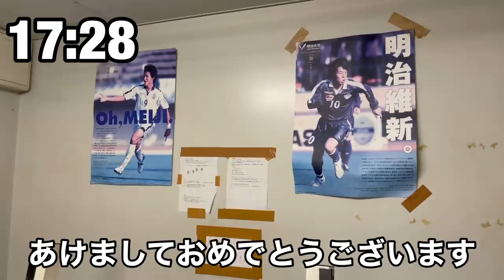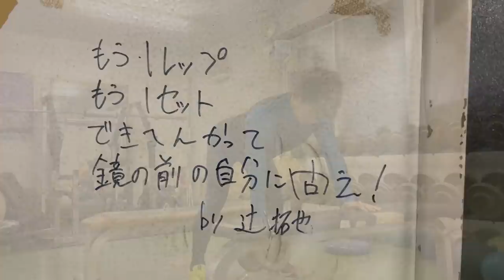【VLOG】#83 現役Jリーガーの年始 サッカー大好き仲間とトレーニング インソール作り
明けましておめでとうございます。今年もよろしくお願いします。

[自己紹介]
田中恵太